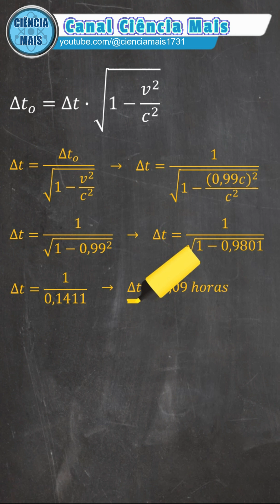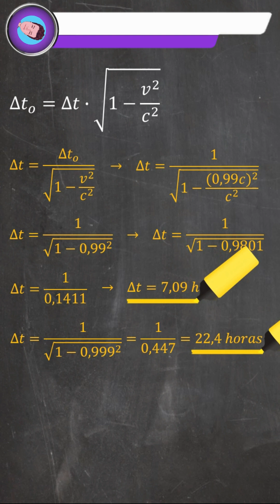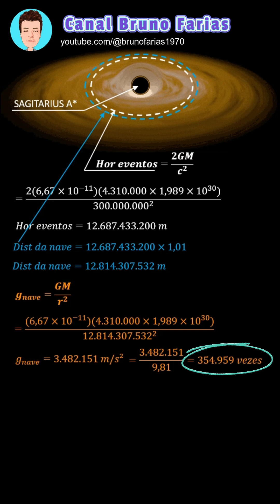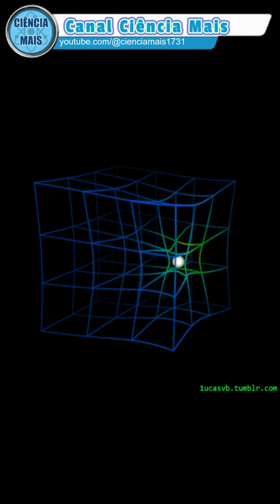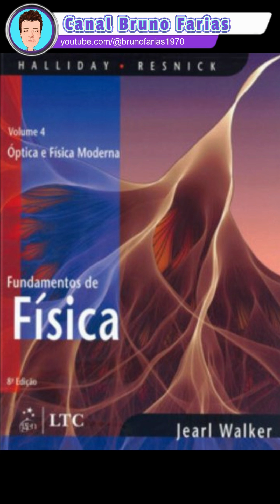O que é o tempo